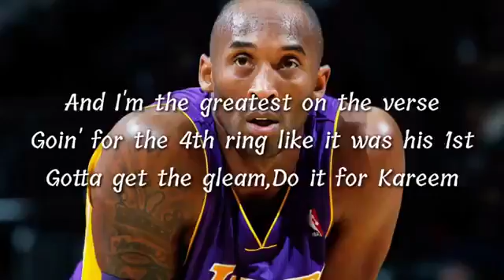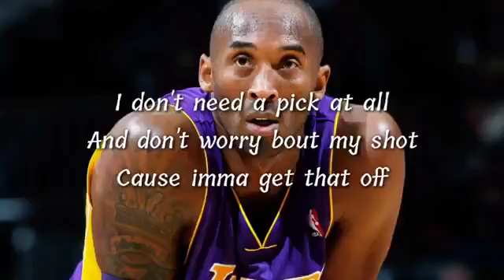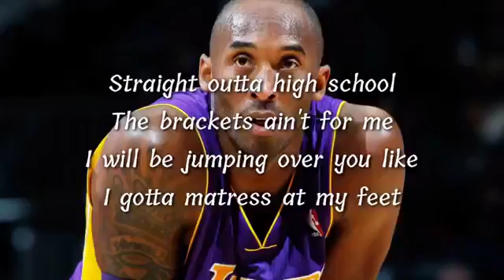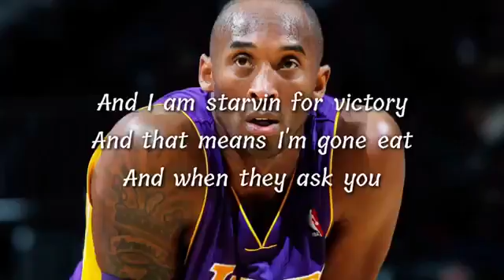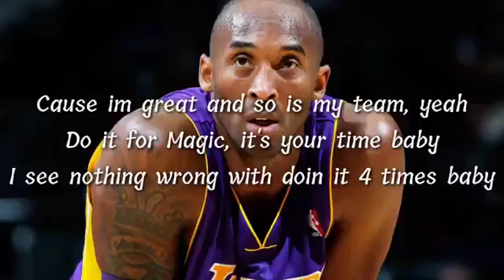LIl Wayne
LIL WAYNE hommage à Bryant